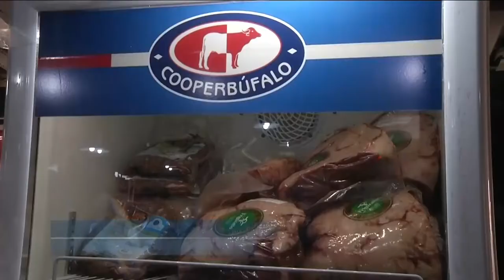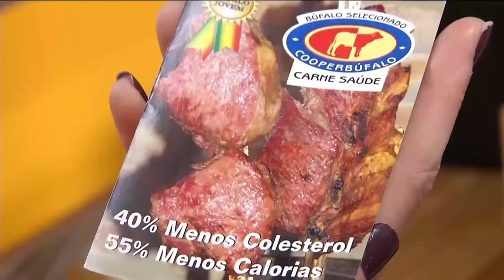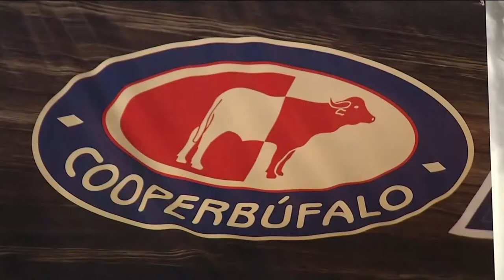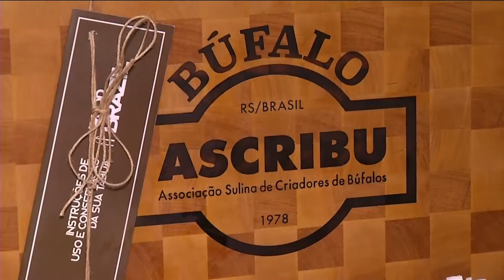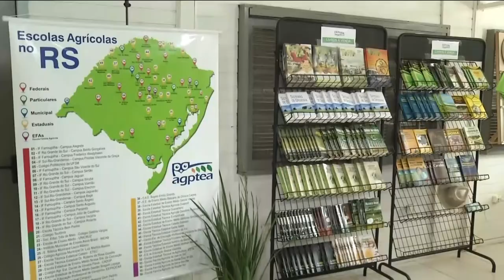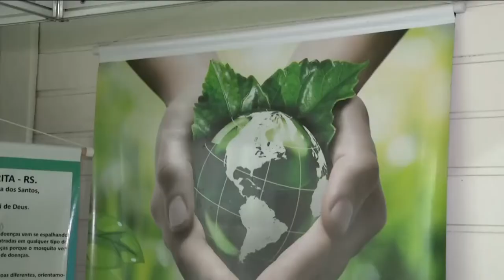Expointer 2019 | TVE - Boletim 13:45 - 27/08/19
Lisele Félix entrevista Elmar Konrad, vice-presidente da Farsul, e Alencar Rogeri, diretor técnico da Emater.

Reportagens sobre a carne de búfalo e as escolas agrícolas.